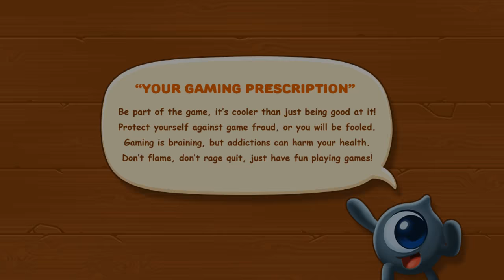Minimon: Adventure of Minions Gameplay Android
Minimon: Adventure of Minions gameplay video, full chapter 1.

Developer : TFJoy Limited
Platform: Android
Version: 1.12.91
Genre: RPG (Dynamic Real-Time)
Language: Multi
Release: 18 November 2016 (Update), first release : 20 Oct. 2016

The description of Minimon: Adventure of Minions

A LEGEND AWAKENS…
The once peaceful and harmonious homeland of Minimons is being threatened by dark forces. Its inhabitants are overcome with madness except for one small Tribe in the West: The Doo-Doo Tribe.
An ancient magic scroll has fallen into the hands of Enkobo, the Guardian of the Doo-Doo Tribe, containing a spell to summon the mighty dragon Orochi. Enkobo’s quest is clear. He must travel the world to unravel the secrets of the summoning spell. Time is running out, the Darkness is coming closer, Orochi must be summoned.
Experience a story where you have an important role to play, a legendary tale awaits you in the lush forests, fiery mountains and restless oceans of Minimon!

Warning: the following features might cause a mild addiction to this magical world!

= STORY DRIVEN ACTION RPG =
Join Enkobo on his quest to summon the mythical monster. During your journey you will encounter many cute Cyclops-like creatures called “minions”. Recruit these mythical creatures to join your team and fight your way through thrilling battles and epic World Boss Fights!
Scavenge loot, equip new items and collect minions to summon the Mythical Minion.

= STRATEGIC BATTLE SYSTEM =
Awaken your minions in battle to unleash their full potential
Every minion has 4+ skills and their own unique talent tree
Customize your team to get an edge on your competition!

= 50+ UNIQUE MINIONS =
Collect, upgrade and nurture your minions and become master of the elements
Create a team of Tanks, All-rounds, Specialists and DPS

= INTENSE WORLD-WIDE PVP BATTLES =
Join the biggest arena battles for eternal glory and reach the top of the leaderboards
Receive glorious rewards for participating in weekly events
Awaken your minions to 5+ stars!

= COLLECT MYTHICAL ITEMS =
Empower your minions with mythical items
Collect Dragon Rings, Moonstones, Demon Skulls and Sunstones
Disenchant items to receive powerful magicka!

= PARTICIPATE IN MASSIVE GUILD CLASHES =
Discuss your strategy in the guild chat and defeat the legendary monsters
Collect buffs and raid the Outlands
A great social experience!

Are you ready for an epic role playing adventure?

FROM GAMERS, BY GAMERS, FOR GAMERS
We are passionate about role playing games. We support our community with real time customer support in 6 different languages (German, French, Italian, Russian, Spanish and English).
If you have any questions, feedback or simply want to stay up-to date with Minimon write us at:

We care about providing the best and most epic gaming experience!
Additionally, a network connection is required to enjoy Minimon.